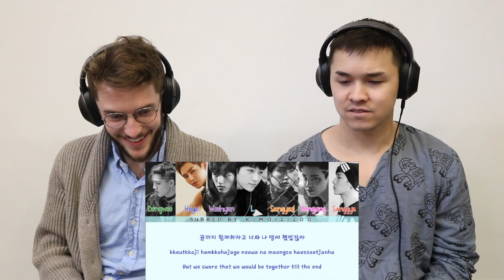Classical Musicians React: INFINITE 'Diamond'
For the 86th reaction video of Season 3 of this series, classical and jazz musicians react to INFINITE's 'Diamond'

~Channel IG: @reacttothek_official
~ Channel twitter: @reacttothek
Video edited by Umu Filmed by Jordan Moore (YouTube and Umu
Script written by Umu
Thumbnail by Nozomi Murayama (IG: @nonchanyuzuru)
Follow the ReacttotheK squad and keep up-to-date with our lives:

Umu:
Tumblr: attack-on-dango, omg-horns, kpop-favs

Fiona:
IG+ twitter: @fifidoghorn

Peyton:
Instagram and Twitter: @pjohnzzz

Charlotte:
Her cat’s instagram: monty_le_chat_noir